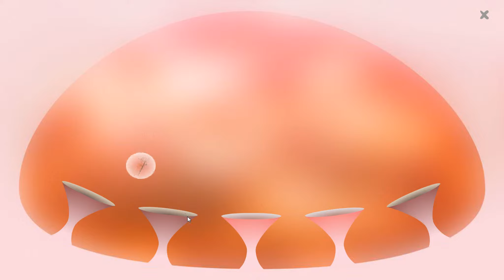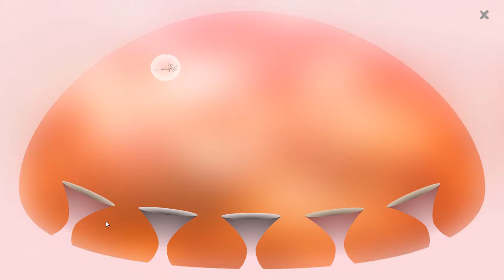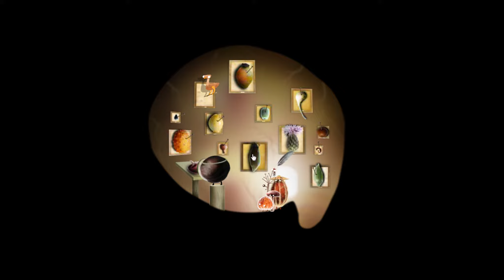Botanicula! - Part 5: ACID DREAMS AND FRANKENSTEIN'S MONSTER! (Playthrough/Walkthrough/Gameplay)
Did you notice that I wrote "Frankenstein's monster" instead of "Frankenstein"? Well, that's because the name of the monster isn't Frankenstein, the creator's is.

What is 'Botanicula'?

Botanicula is point'n'click exploration game created by Jaromír Plachý and Amanita Design. It’s about a bunch of five friends - little tree creatures who set out for a journey to save the last seed from their home tree which is infested by evil parasites. The original soundtrack and sound effects are created by Czech alternative band DVA.

Key features:
Relaxed game perfect for hardcore gamers, their partners, families and seniors.
More than 150 detailed locations to explore.
Hundreds of funny animations.
Incredible amount of hidden bonuses.
Fantastic music and sound effects by fantastic band DVA
Not one but five main characters with various skills and personalities.
No text or lengthy dialogs to bore you.
Bonuses for vigilant players at the end of the game.

Tags 'n' stuff:
playthrough walkthrough machinima respawn sports realm vault prime mr sark hutch seananners pewdiepie uberhaxornova nova total halibut biscuit athene raywilliamjohnson smosh shaun tejbz sam5000 cool epic amazing awesome funny kewl good great best greatest unbelievable incredible superb splendid marvellous entertaining entertainment Crazy Wow WhiteBoy7thst captainsparklez super extreme top notch scare horror hot divine glorious groovy magnificent outstanding sensational smashing terrific excellent flawless optimal master exeptional pro professional genius expert adept noob newbie outstanding boss baws chief woodysgamertag black ops 2 legendary